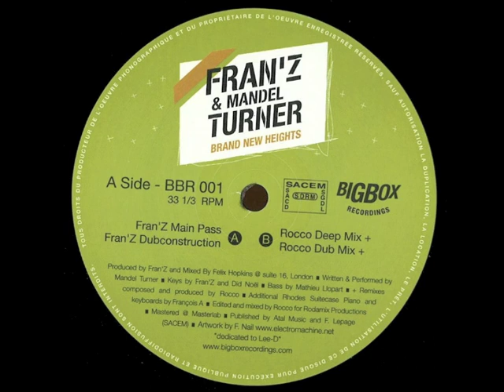Fran'Z & Mandel Turner - Brand New Heights (Fran'Z Dubconstruction)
First release on Big Box Recordings, deeply influenced by his gospel roots, Parisian singer Mandel Turner delivers a strong garage anthem with meaningful lyrics about life and love. Fran'Z original mix purpose a full instrumentation with live bass, piano chords and strings. The Dubconstruction is deeper, and filtered and Mandel's voice reach an another level !